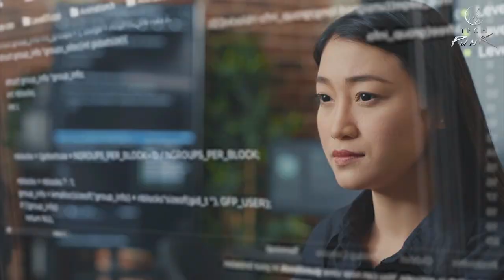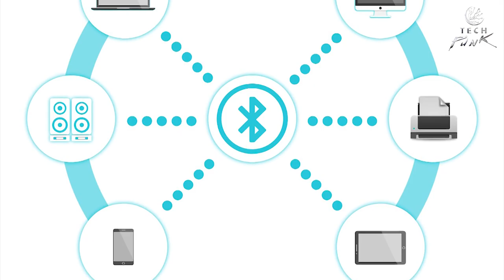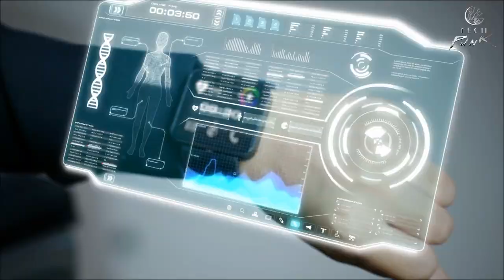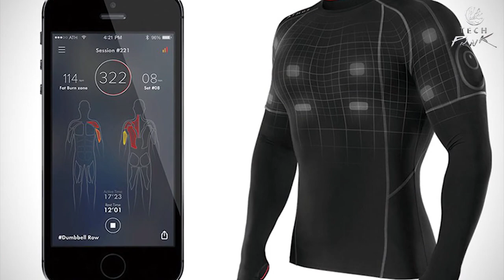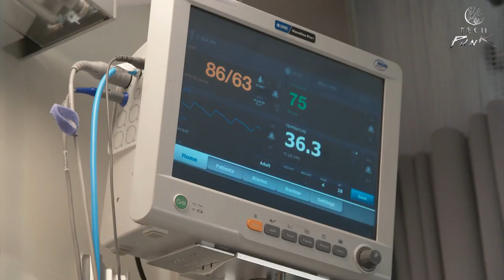The Future of Wearable Tech From Smart Watches to Smart Clothing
In this video, we'll take a look at the future of wearable tech, from smart watches to smart clothing. We'll explore the benefits and challenges of this growing industry, and discuss the ways in which wearable technology is being used in healthcare and performance analytics.

If you're interested in the future of wearable tech, then this video is for you! We'll discuss the boom in wearable technology, its benefits and challenges, and its potential applications in the healthcare and performance analytics industries.

Discover the latest wearable technology trends and the future of smart wearables from smartwatches to smart clothing on the Futuristic AI Channel. The global wearable technology market is expected to reach $57,653 million by 2022, with wearables like smartwatches and fitness trackers dominating the industry. However, the market is expanding with new wearables such as earbuds that can detect neural activity and customized wearable pods that can be attached to clothing. These new wearables offer specialized health tracking services and performance analytics, increasing worker efficiency and providing insights into stress and recuperation. Don't miss out on this insightful video.

Tech Punk is a YouTube channel dedicated to bringing you the latest and greatest in technology. From gadgets and gizmos to cutting-edge software and hardware, we'll keep you up-to-date on all the latest tech trends and innovations. Our videos cover a wide range of topics, including artificial intelligence, virtual reality, robotics, and more.